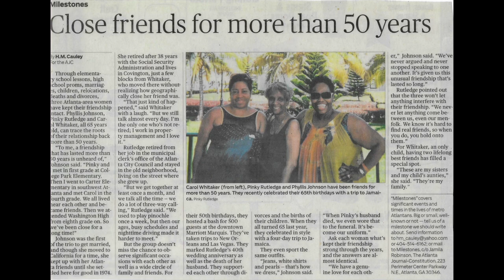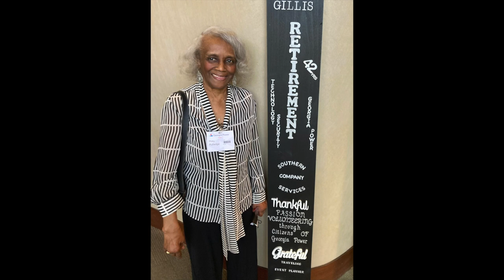Celebrating the Life and Legacy of Pinky A. Rutledge